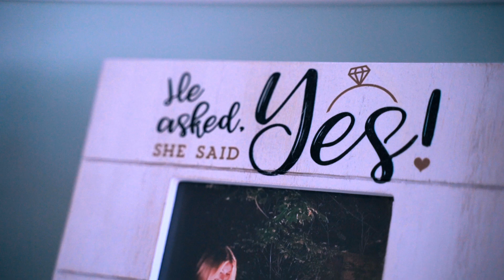Hollee & Cam teaser 3